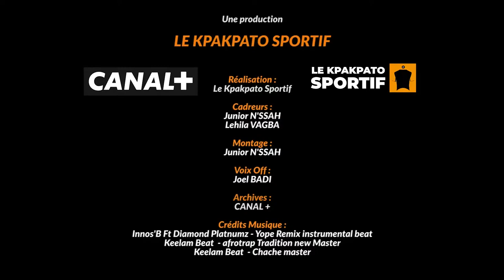Une journée avec Brou Manassé du CO Korhogo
Le footballeur Brou Manassé évoluant au CO Korhogo en Ligue 1 Ivoirienne au cours de la saison 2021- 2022 nous ouvre les portes de son quotidien.